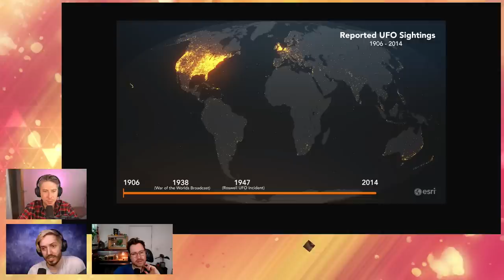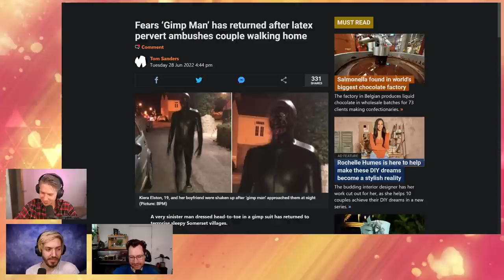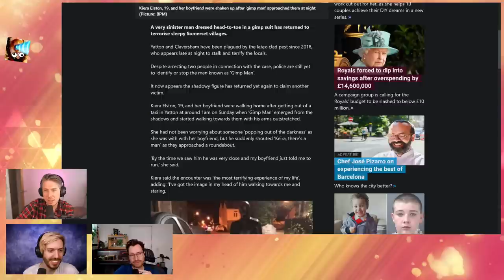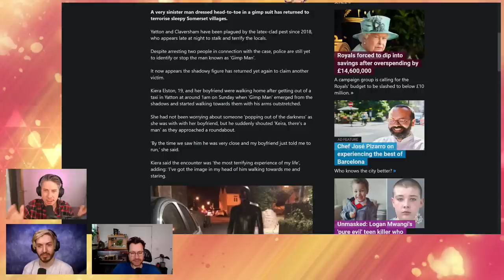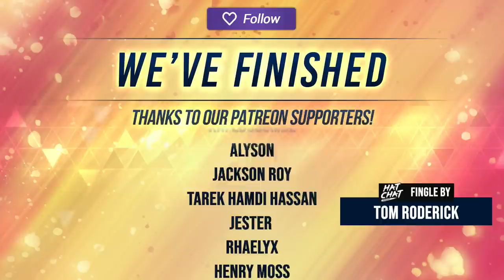The Hat Chat Podcast #103 - Close Encounters of the Gimp Kind